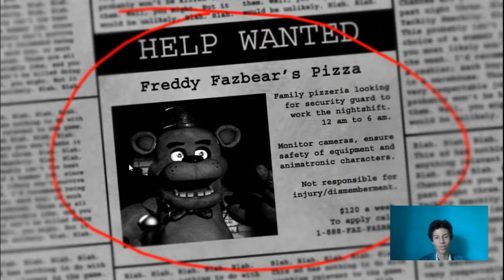A buzina do fredy Fnaf #1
Fnaf primeira noite

Subscrevam